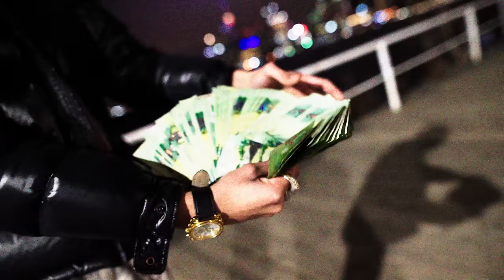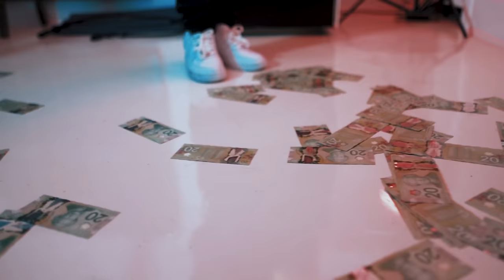iRunYew - They Know (Official Music Video)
Irunyew

PSN: iRunYew